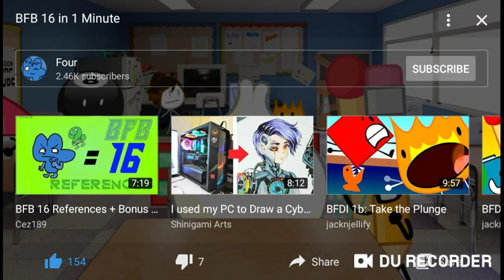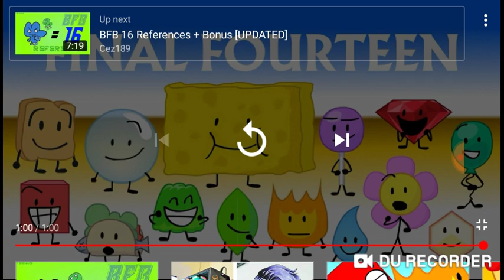Reacting To BFB 16 In 1 Minute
Today I'll be reacting to BFB 16 In 1 Minute By Four